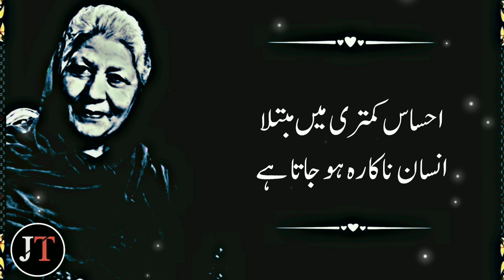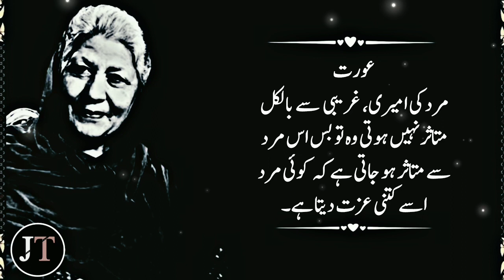Aurat Ko Apne Piyar Me Pagal Karna Ho To Ak Kam Karo Quotes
• Quotes
•  Bano Qudsia Quotes
• Aurat Quotes
• Relationship Quotes
•Wisdom Quotes
• Urdu quotes
• Hindi quotes
• English quotes

 JeetTay is a channel about urdu literature quotes, Kuliyaat, Aqwaal and urdu poetry and english literature qoutes in urdu Narrations. This platform is managed by me. I write literary content, shoot images and videos and produce narrations on my own